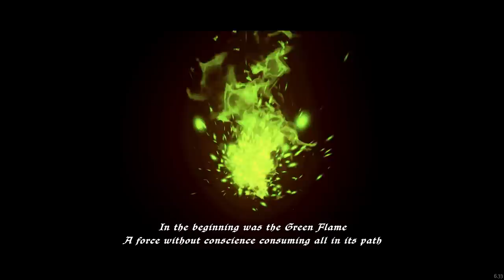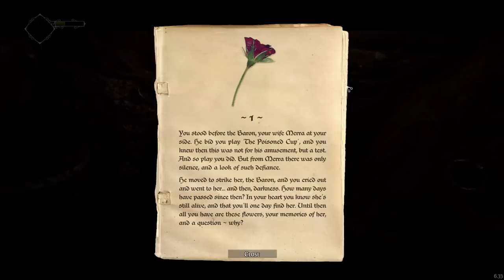PYROMANIAC Mouse ESCAPES Prison Cell!! - Ghost of a Tale Gameplay Playthrough - Ep. 1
Let's play Ghost of a Tale! Ghost of a Tale is an action-RPG game in which you play as Tilo, a mouse bard, thrown into a perilous adventure. Using stealth and cunning you’ll explore the secrets of Dwindling Heights Keep and navigate its dangers!